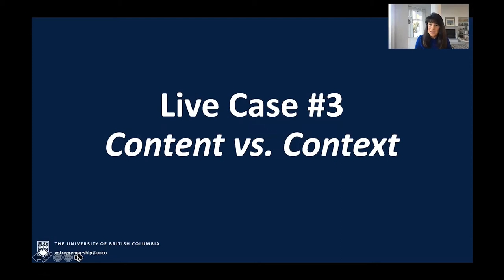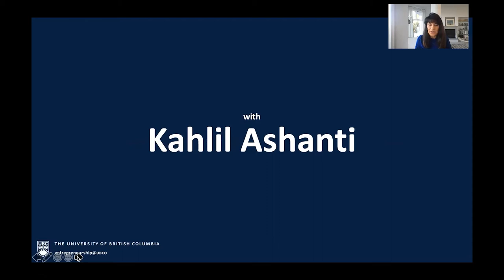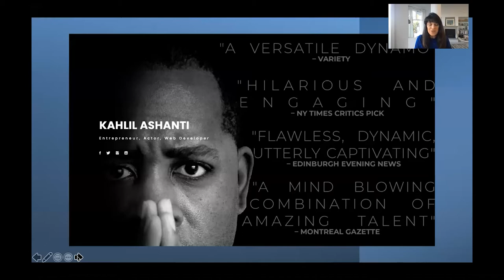e@UBCO Mentor 2 Market VODcast: Content vs. Context - with Kahlil Ashanti